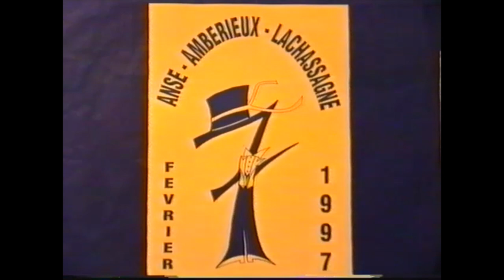Conscrits des classes en 7 ANSE La vague 23FEV 1997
La vague 23FEV 1997